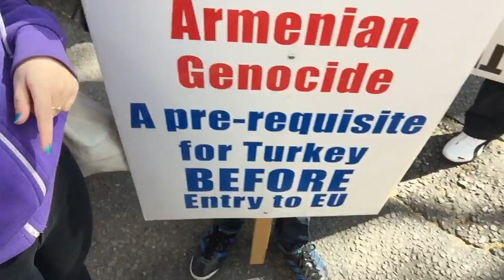The Armenian GENOCIDE March London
YAAAS!
So today we went to the 100th year commemoration of the
Armenian Genocide .
As it was 100 years it was a BIG one with 4000 or so Armenians and
supporters showing their respect.

ps...No offence is intended ( i know theres a lot that looks against Turkey but we are just showing our passion on what we deserve and that is the recognition, also i am not saying that Turkish poeople as a race are bad at all because i know many Turks helped the Armenians )